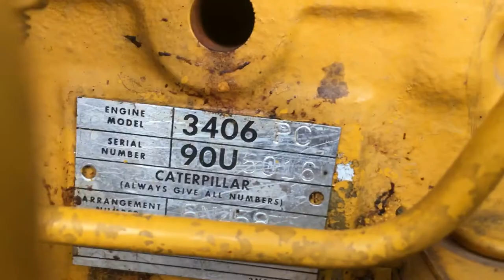Caterpillar 260 KW Generator 375hp Diesel Engine 480V 3 Phase 1042 hours